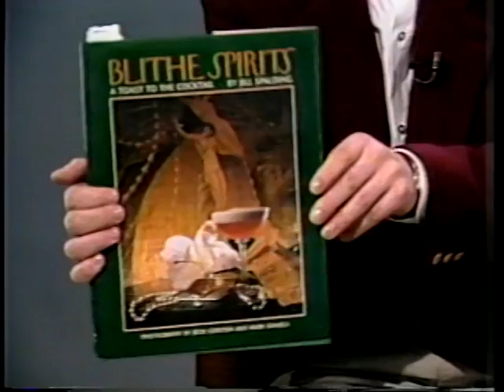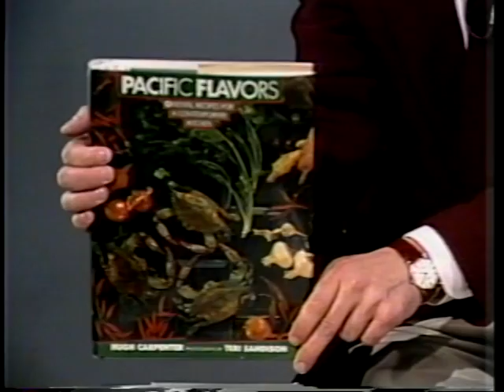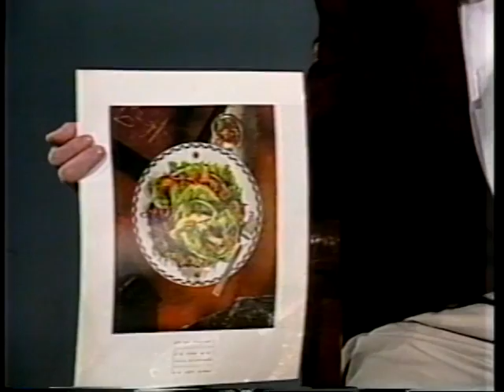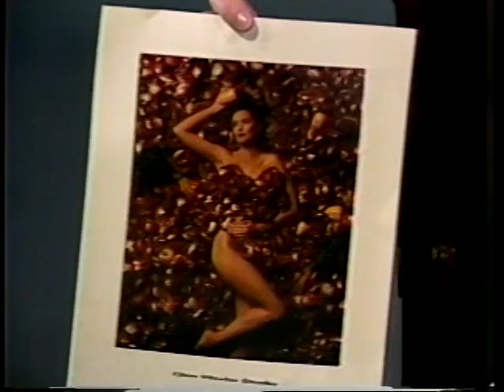Joan Quinn ETC: Nancy Novogrod and Norman Stewart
Joan Quinn interviews editor Nancy Novogrod and food stylist Norman Stewart. This show was produced March 21st, 1991.